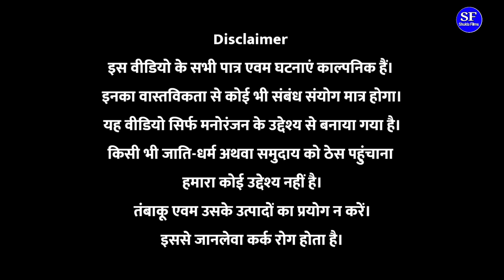नाम बड़े और दर्शन छोटे || Kishori Dhelai Kallu Pandit Kaka|| Naam Bade Aur Darshan Chote